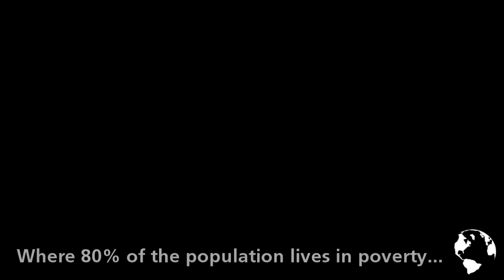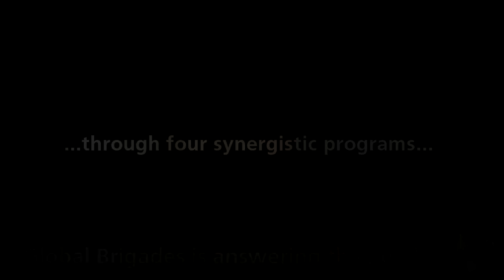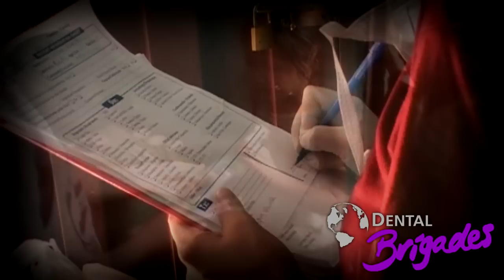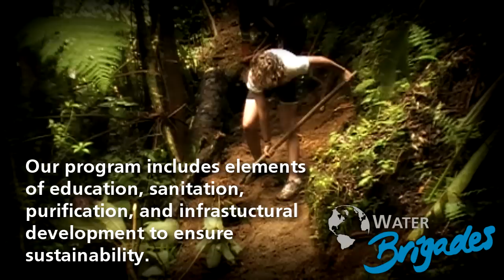Global Brigades Health Programs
A look at the health programs in Honduras from Global Brigades.